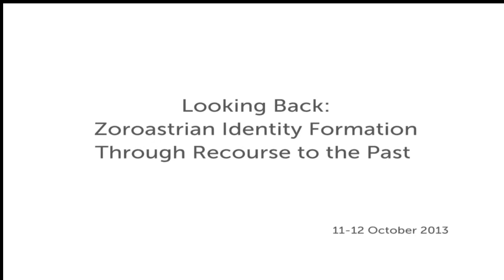Scripture and Significance for the Tradition, SOAS, University of London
Session 1 -- Scripture and Significance for the Tradition

This was part of the conference "Looking Back: Zoroastrian Identity Formation through Recourse to the Past" which was held at SOAS, University of London on 11-12 October 2013 to coincide with the exhibition "The Everlasting Flame: Zoroastrianism in History and Imagination" which was held at the Brunei Gallery SOAS

If you are interested in studying Zoroastrianism or other world religions at SOAS you can find out more

Details of the session:
Almut Hintze (SOAS, University of London): A Zoroastrian Vision
Dastur Dr Firoze Kotwal (Mumbai): Continuity, Controversy and Change: a study of the ritual practice of the Bhagaria priests of Navsari
Alberto Cantera (University of Salamanca): The 'Sacrifice' (Yasna) to Mazda: its antiquity and variety